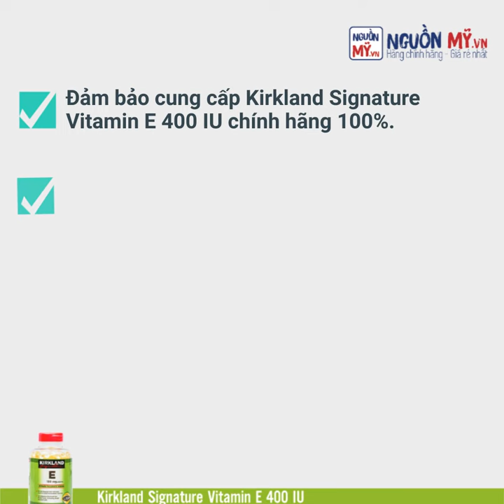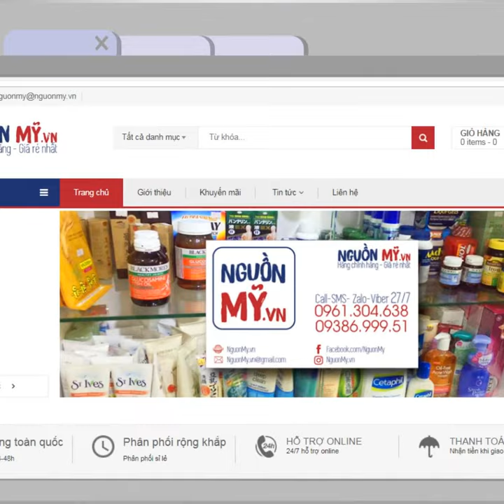VÌ SAO BẠN NÊN MUA Kirkland Signature Vitamin E 400 IU TẠI NGUỒN MỸ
Hiện nay trên thị trường có rất nhiều địa chỉ kinh doanh Kirkland Signature Vitamin E 400 IU. Nổi bật trong đó là NGUỒN MỸ - một địa chỉ được nhiều chị em tin dùng trong việc chọn mua các sản phẩm vitamin E với nhiều ưu điểm như:

💯 Đảm bảo cung cấp Kirkland Signature Vitamin E 400 IU chính hãng 100%.
❌ Hoàn toàn NÓI KHÔNG VỚI HÀNG GIẢ, HÀNG KÉM CHẤT LƯỢNG.
👍 Bạn có thể mua sản phẩm tại NGUỒN MỸ với giả cả cạnh tranh và hợp lý nhất.
🌈 Chính sách chăm sóc khách hàng tận tâm, sẵn sàng giải đáp mọi thắc mắc của khách hàng.
✨ Dịch vụ chuyên nghiệp, đa dạng trong hình thức cũng như cách thức thanh toán hàng hóa. Những dịch vụ này giúp khách hàng chủ động hơn trong việc mua hàng.
🚚 Cách thức vận chuyển đa dạng, phù hợp với nhiều đối tượng khách hàng khác nhau.

Với những lý do trê, NGUỒN MỸ đã và đang được nhiều khách hàng tin dừng và lựa chọn trở thành một địa chỉ quen thuộc khi có nhu cầu mua Kirkland Signature Vitamin E 400 IU chính hãng và chất lượng nhất. Hãy nhanh chóng comment hoặc inbox với chúng tôi để sở hữu những sản phẩm tốt với giá ưu đãi nhất nhé!

 Zalo/CMT ĐỂ ĐƯỢC GIÁ TỐT NHÉ.
48 đường số 6, p, bình Hưng hoà B, q Bình tân ,hcm